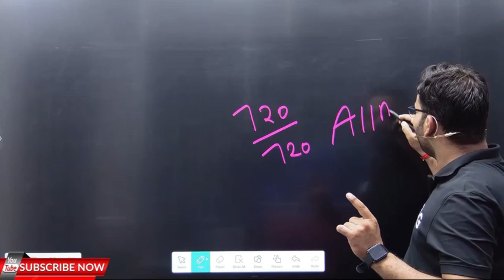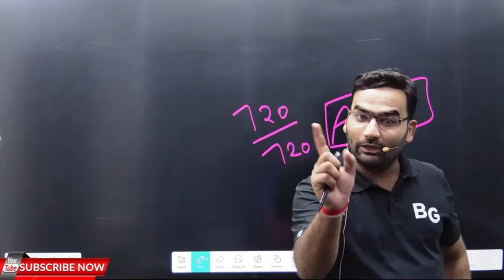😑720/720 AIIMS NHI MILEGA 😢 NTA BIGGEST MISTAKE 💯